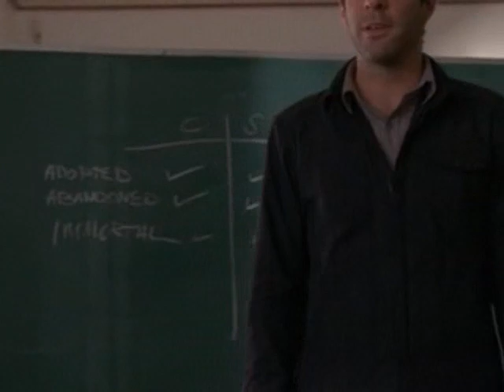Claire & Sylar- Everything Changes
*AU Claire & Sylar have an on & off again realtionship because she is afraid to open her heart fully to him.

He leaves her & they both have flashbacks about how they met & the connection they feel for eachother.

Sylar then goes to visit Claire again. Sylar tells Claire he loves her & knows she loves him too & that he won't give up on her they kiss & then make love.

4 years later... They are married & have 2 children lil Claire & lil Noah.

Song: Everything Changes  By: Staind